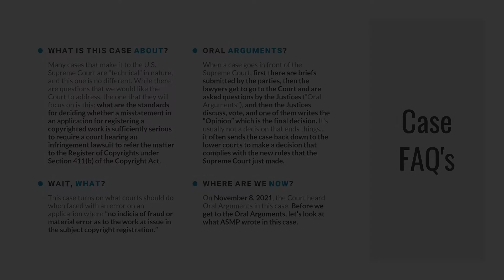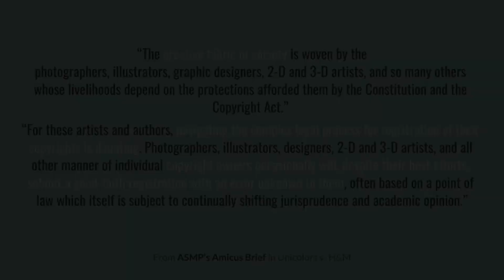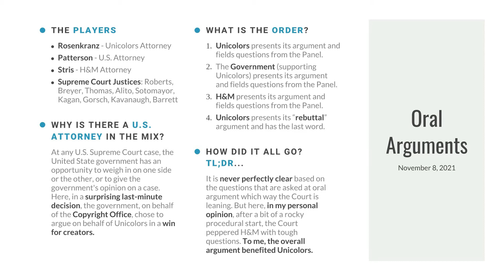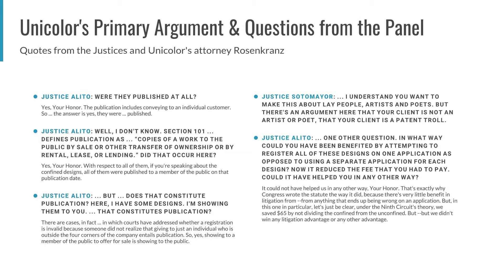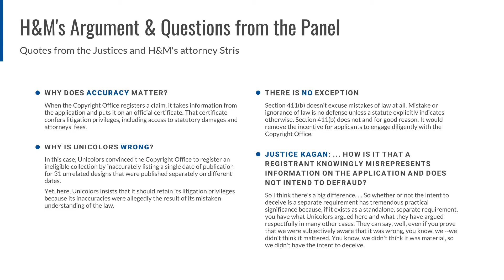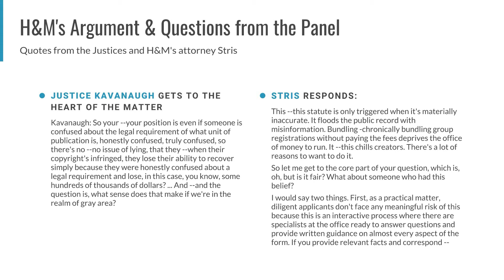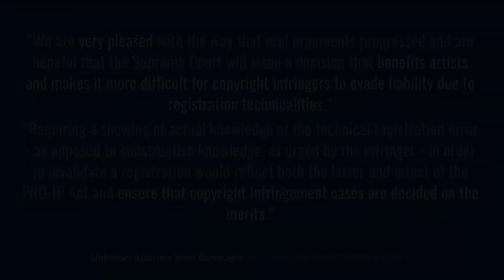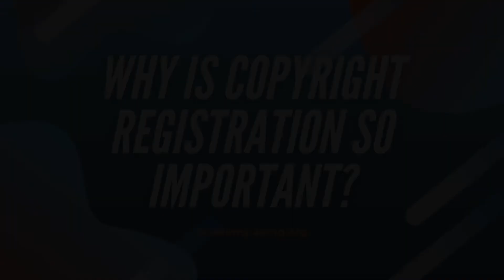ASMP's Focus on the Law - Episode 02